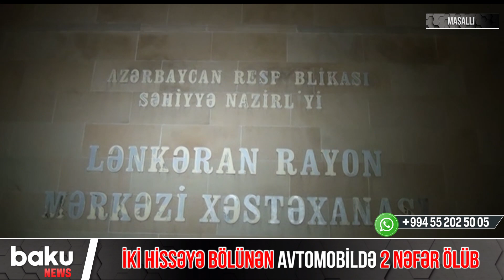İki hissəyə bölünən avtomobildə 2 nəfər ölüb